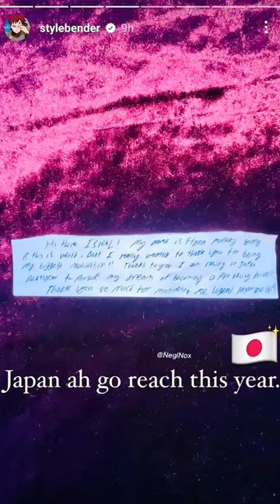Israel Adesanya with Jason Momoa AQUAMAN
Israel Adesanya with Jason Momoa aka AQUAMAN heading to Miami for UFC 287